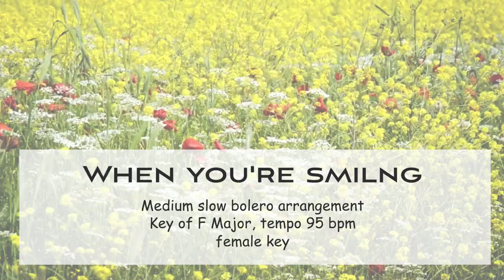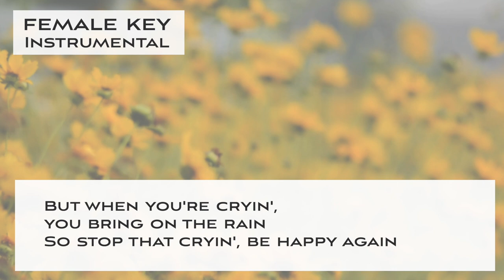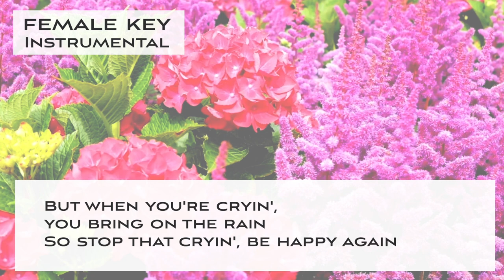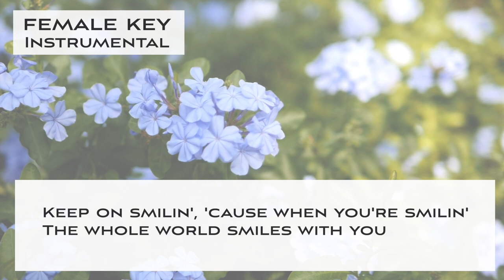When you're smiling (Bolero arr.) Jazz KARAOKE (backing track) - female key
This is a Sing along KARAOKE music of "When you're smiling (Bolero arr.)" for female singers. You can sing this song with high quality singalong KARAOKE track.

🌻Important🌻
🌻The guideline for covering my karaoke music tracks🌻

🌻🌻Information about this karaoke music track "When you're smiling (Bolero arr.)"

▪️female key
▪️Key of F Major
▪️Tempo=125  Bolero style

🌻Online CD shop in English（英語オンラインショップ）